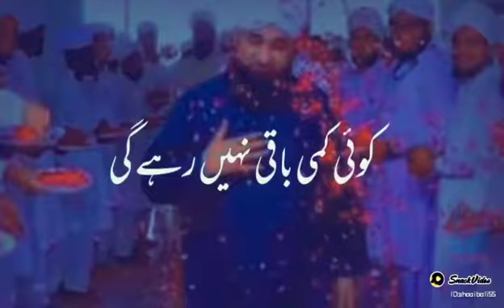Trust in Allah/اللہ پہ توکل